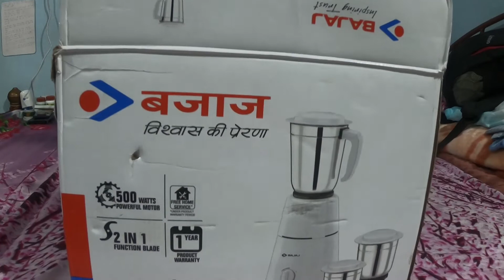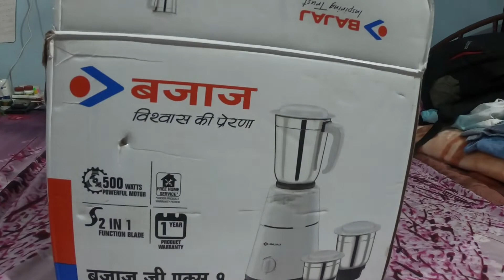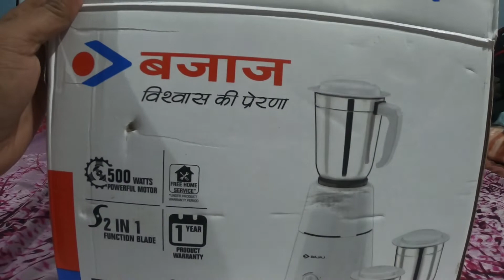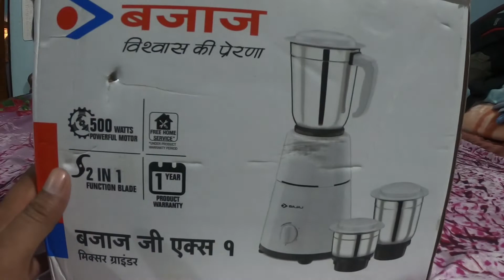खरीदें या ना खरीदें ??🤔|रिव्यु|BAJAJ GX-1|500-W|MIXER GRINDER|PRICE ONLY-2199/-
ESSENTIAL TOOLS | ENGINEGYAN || (Affiliate)👇
(0.1)7.5KW FIELDMARSHAL OPEN GENERATOR WITH 10 HP AIRCOOLED ENGINE CHADHA SUNIL BRAND
(0.2)Kohler Diesel Power Generator 5 KVA
(0.3)Kirloskar Koel Diesel 5KVA Super Silent Gensets (Green)
(0.4)Gas Tech 8.5kva Silent GE 9000 RS Portable Genset
(0.5)Greaves power Generator Set)
Device I use :👇
1.ULANZI Select G8-9 Lightweight
2.Maono AU-400 Lavalier Microphone (Black)
3.Seagate Backup Plus Portable 4 TB External HDD – USB 3.0 for Windows and Mac, 3 yr Data Recovery Services, Portable Hard Drive – Black with 4 Months Adobe CC Photography (STHP4000400)
4.PhoneRealme 3 Pro (Nitro Blue, 64 GB) (4 GB RAMz
5.ZeeKart Bike Mobile Charger
11.WINDEK 1500 Tyre Inflator with Compact Design, Inbuilt Gauge Fast Inflation Air Pump for All Car, Heavy Duty Vehicle & Bike with LED Light (Blue), Universal